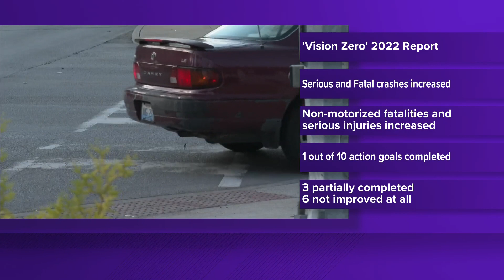Louisville's transportation safety initiative releases first report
It detailed new goals to make Louisville area roads safer for motorists and pedestrians.